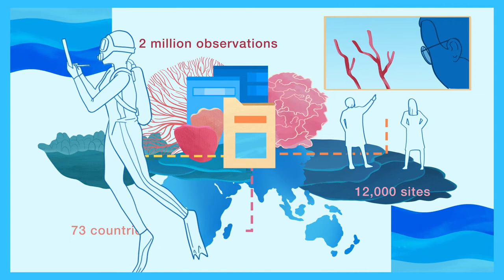Rocky Dawuni presents the Sixth GCRMN Status of Coral Reefs of the World: 2020 in English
The Sixth Edition of the GCRMN World Coral Reef Status report is the largest analysis of coral reef health ever undertaken. This short video gives a summary of its main results in English presented by Rocky Dawuni.

The Global Coral Reef Monitoring Network (GCRMN) is an operational network of the International Coral Reef Initiative that aims to provide the best available scientific information on the status and trends of coral reef ecosystems for their conservation and management. The GCRMN is a global network of scientists, managers and organisations that monitor the condition of coral reefs throughout the world.

The flagship product of the GCRMN is the Status of Coral Reefs of the World report that describes the status and trends of coral reefs worldwide. This sixth edition of the GCRMN Status of Coral Reefs of the World report is the first since 2008, and the first based on the quantitative analysis of a global dataset compiled from raw monitoring data contributed by more than 300 members of the network. The global dataset spanned more than 40 years from 1978 to 2019, and consisted of almost 2 million observations from more than 12,000 sites in 73 reef-bearing countries around the world.